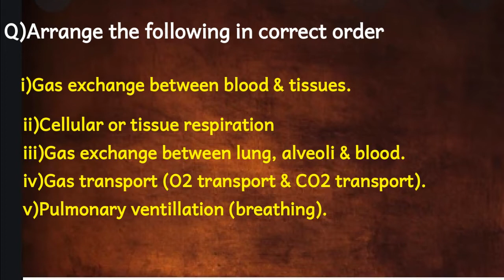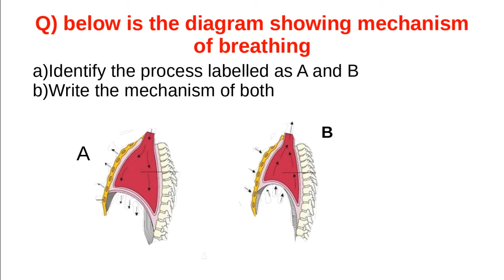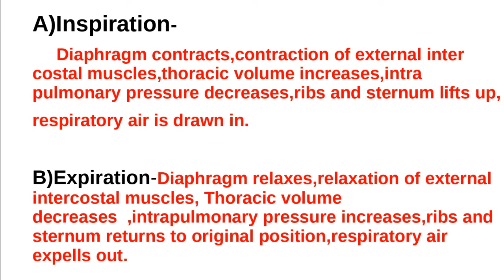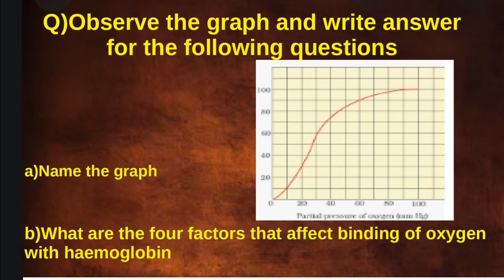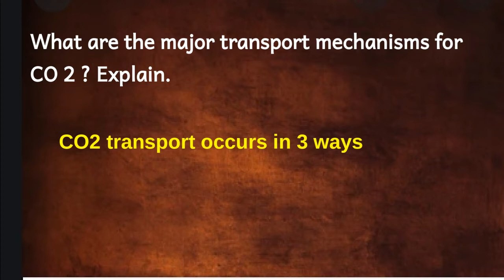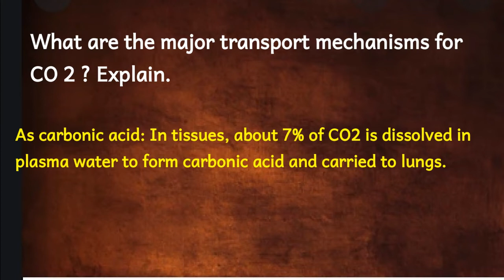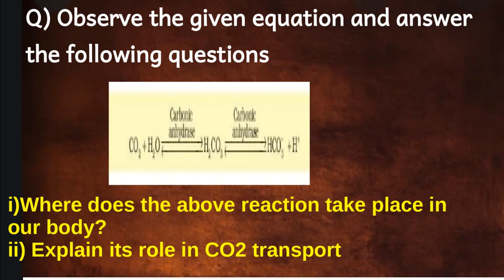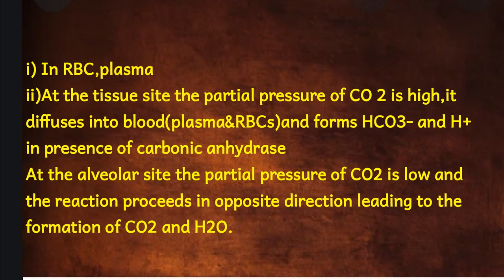PLUS ONE -CHAPTER 6-BREATHING AND EXCHANGE OF GASES-PART 2--MODELQUESTIONS AND ANSWERS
CHAPTER- 6- PART 1 BREATHIG AND EXCHANGE OF GASES

 PLUS ONE FOCUS AREA BASED QUESTIONS AND ANSWERS

IMPORTANT DIAGRAMS -THE LIVING WORLD&THE ANIMAL KINGDOM IMPORTANT DIAGRAMS-STRUCTURAL ORGANISATION. &BIOMOLECULES IMPORTANT DIAGRAMS-CHAPTERS 5-11-DIGESTION-CHEMICAL COORDINATION

CHAPER 3 -PRINCIPLES OF INHERITANCE AND VARIATION QUESTIONS& ANSWERS-PART 1-iNTRODUCTION-CODOMIANANCE CHAPTER 3 -MOLECULAR BASIS OF INHERITANCE-PART 1-THE DNA PART -2-DNA REPLICATION